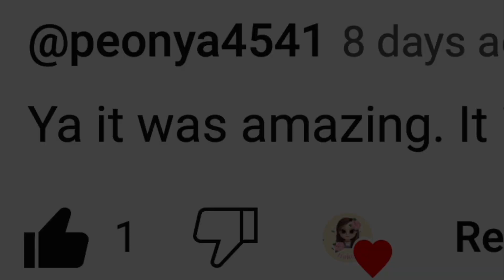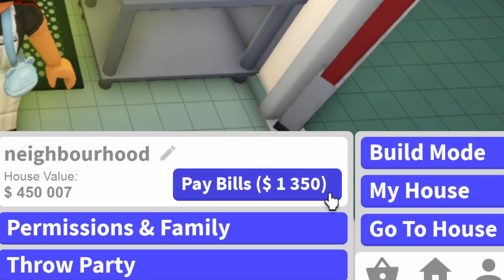NEW BLOXY BURGER IS HERE!! ( 0.11.9 )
Hey my Beautiful Blossoms! Can u believe it?? Bloxy Burgers is back!! New job that made me rich LOL